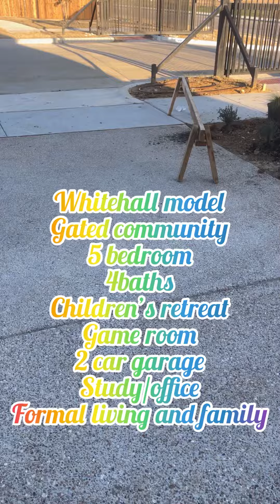Grand Home Model Tour: Whitehall model in Grand Prairie Cedar Ridge Estate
This video is a beautiful Grand Home Model Tour.
No right to the background music